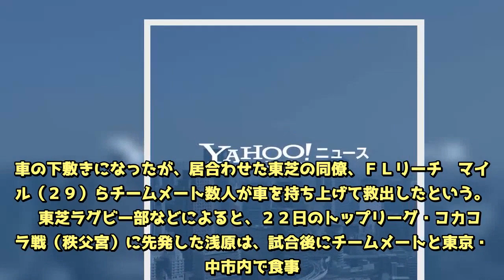東芝・浅原、車にひかれる 飲酒して路上にゴロン…軽傷だった／ＴＬ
ラグビーの日本代表キャップ１２を持つＰＲ浅原拓真（３１）＝東芝＝が２３日未明、東京都内で酒を飲んで路上に横たわり、車にひかれて軽いけがを負っていたことが２５日、分かった。車の下敷きになったが、居合わせた東芝の同僚、ＦＬリーチ　マイケル（２９）らチームメート数人が車を持ち上げて救出したという。  　東芝ラグビー部などによると、２２日のトップリーグ・コカコーラ戦（秩父宮）に先発した浅原は、試合後にチームメートと東京・府中市内で食事。２３日午前２時過ぎ、酒に酔って京王線府中駅前の路上に寝ていたところ、４０代男性が路肩に駐車していた車を浅原に気付かず発進させ、腹部をひいた。警視庁府中署が詳しい状況を調べている。  　浅原は２４日からの日本代表候補合宿（和歌山県内）メンバーに選ばれていたが、コンディション不良を理由に参加していなかった。東芝ラグビー部は「乗用車を運転していた方を含め、さまざまな方にご迷惑をお掛けして申し訳ない。再発防止に努めたい」としている。